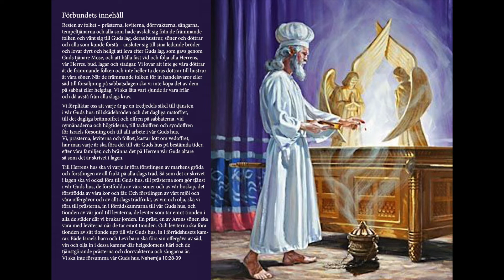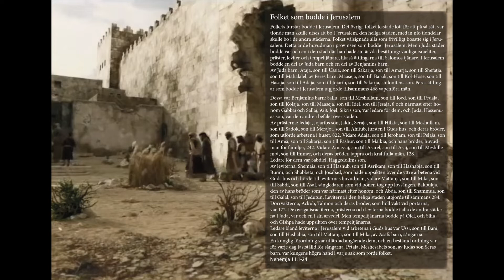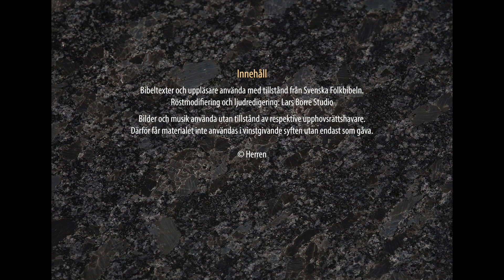Nehemja del 2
Lagen föreläses. Lövhyddohögtiden. Folket bekänner sina synder. Förbundets förnyelse. Förbundets innehåll. Folket som bodde i Jerusalem. Folket i övriga byar och orter. Förteckning över präster och leviter. Fördelning av tjänster i templet. Nehemja inviger stadsmuren. Åtgärder för gudstjänsten i templet. Avskiljande av främmande folk.